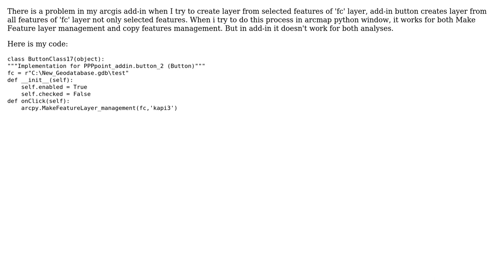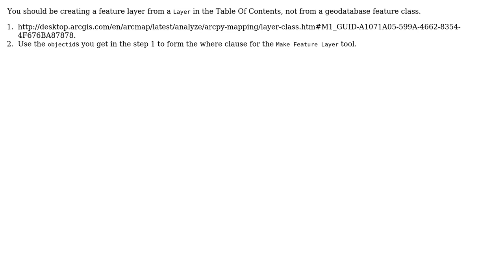GIS: Make layer from selected features in python add-in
With thanks & praise to God, and with thanks to the many people who have made this project possible! | Content (except music & images) licensed under CC BY-SA | Music | Images & others | With thanks to user Mehmet Ali Bilgin user Alex Tereshenkov and the Stack Exchange Network Trademarks are property of their respective owners. You are responsible for your own actions.